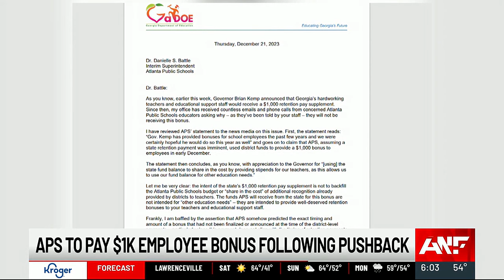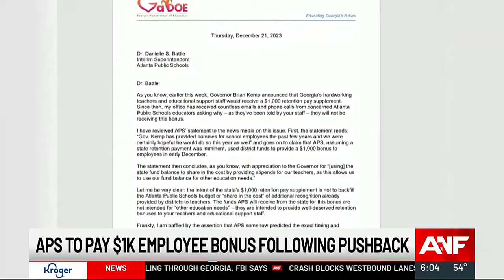APS to pay $1K employee bonus following pushback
Atlanta Public Schools now says it will pay employees an additional $1,000 bonus.